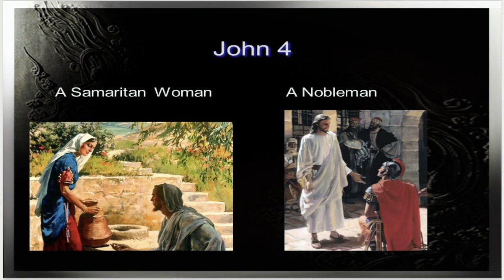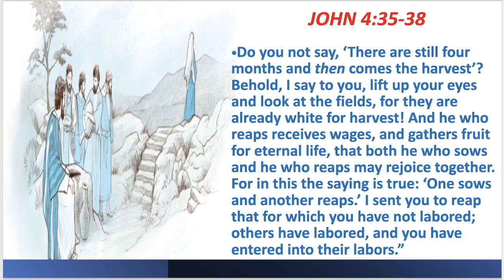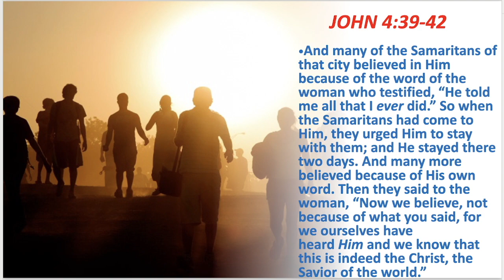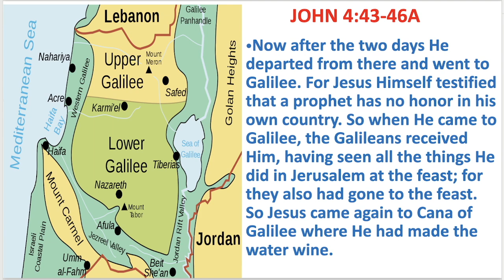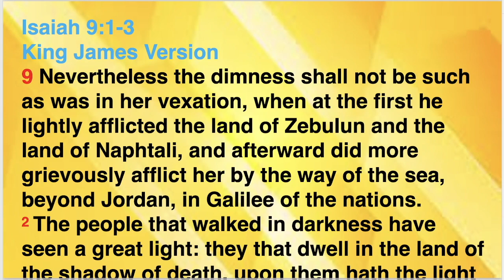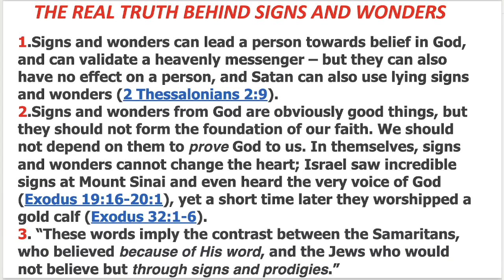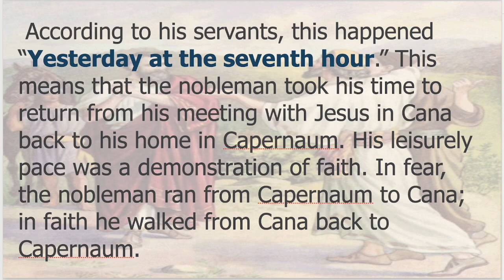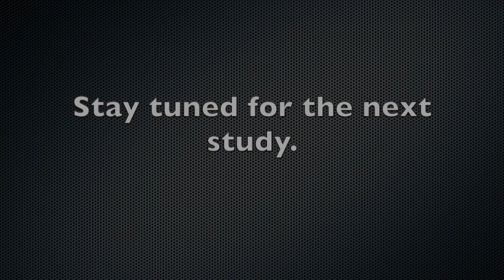The Gospel of John - "Week 10 - Chapter 4:31-54"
"Week 10 - Chapter 4:31-54" - 4/12/2023